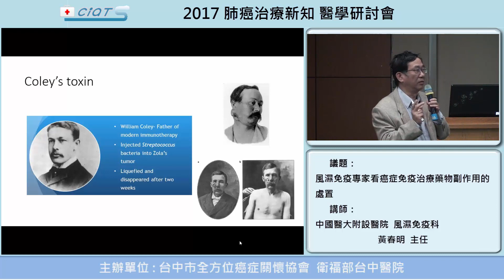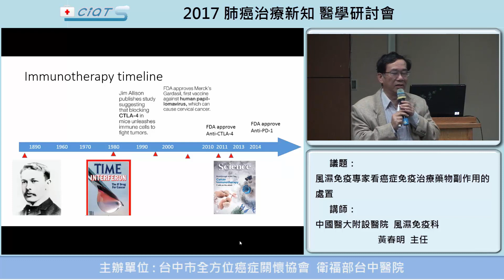風濕免疫專家看癌症免疫治療藥物副作用的處置 -1免疫治療發展簡介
2017肺癌治療新知醫學研討會
黃春明主任